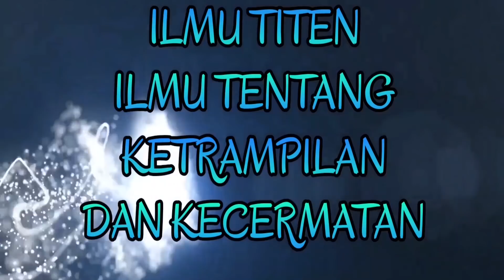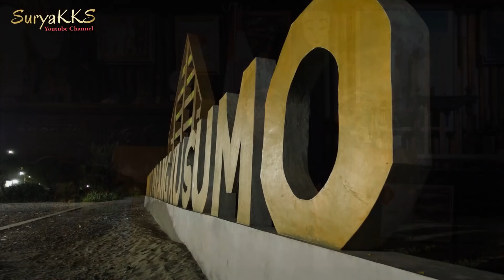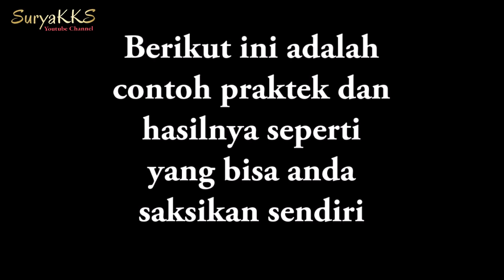PENGLIHATAN SPIRITUAL & ILMIAH UNTUK MENGUNGKAP SUARA DENTUMAN, GEMURUH, GELAGAR DI BERBAGAI WILAYAH